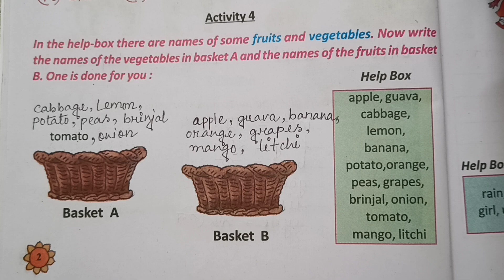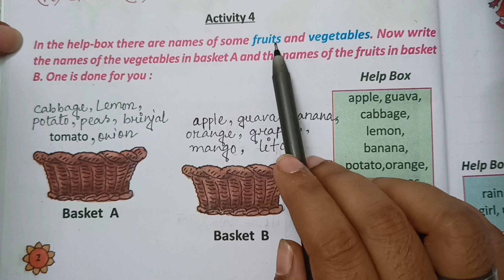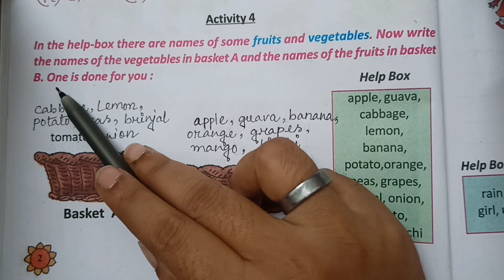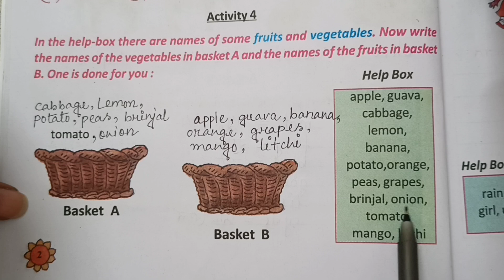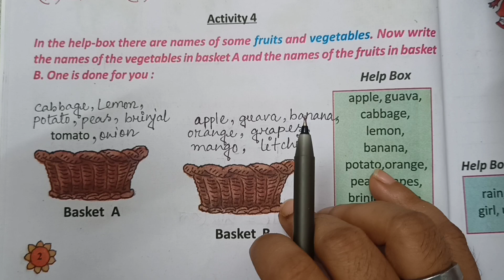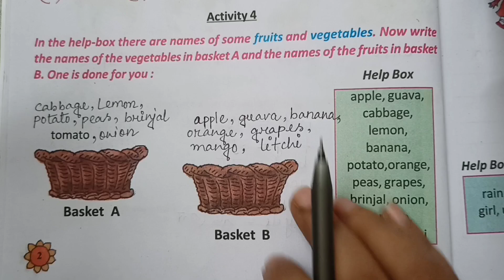Class 3|English| Butterfly 🦋| Revision Lesson| Activity - 4 Solution| Page -2